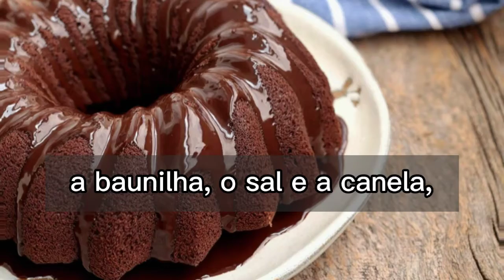DELICIOSO BOLO de CHOCOLATE SEM GLÚTEN Muito FÁCIL (BÔNUS NOS COMENTÁRIOS)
Essa é a RECEITA mais FACIL que VOCÊ vai encontrar deste BOLO HOJE, SEM GLÚTEN.

Bolo de chocolate sem farinha de trigo

Ingredientes:

120 gramas de chocolate amargo para derreter
90 gramas de manteiga
1 colher de sopa de cacau em pó
85 gramas de açúcar ou adoçante de forno
10 gramas de iogurte natural (opcional)
20 gramas de farinha de aveia ou farinha sem glúten
60 gramas de nozes picadas
½ colher de chá de essência de baunilha
¼ colher de chá de sal
1 pitada de canela em pó
3 ovos